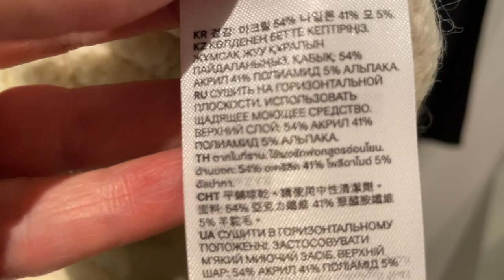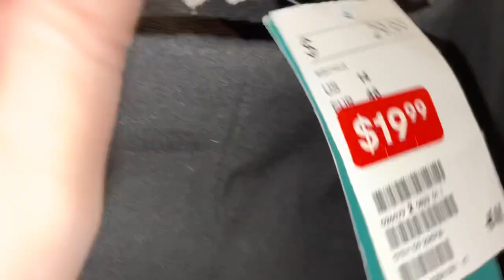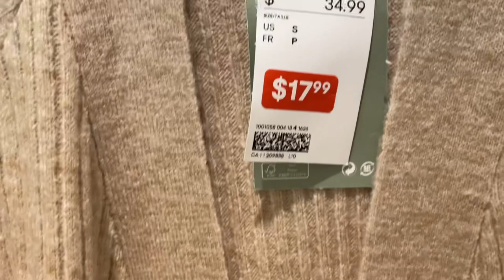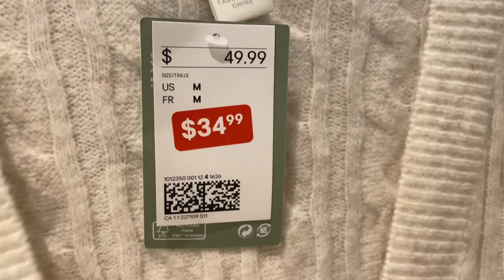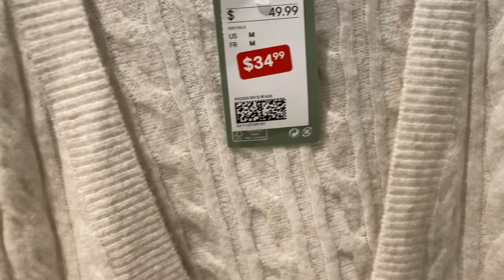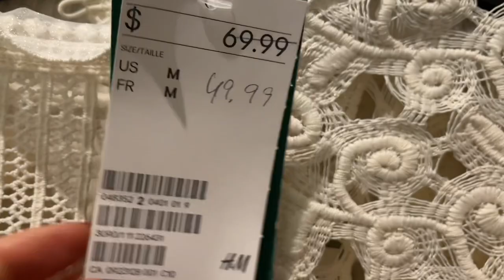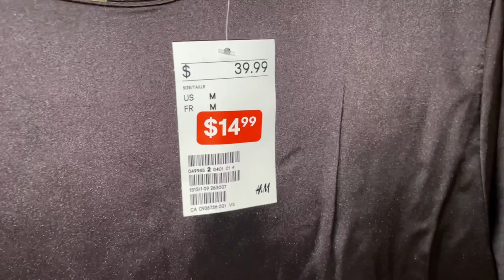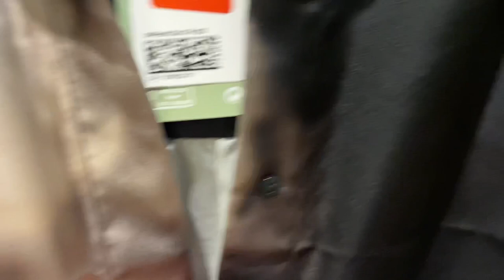H&M одеваемся НА РАСПРОДАЖЕ, как в ЛЮКСОВОМ МАГАЗИНЕ / Как собрать БАЗОВУЮ КАПСУЛУ на БЮДЖЕТЕ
Дорогие друзья сегодня шопинг влог в магазине H&M, как шикарно одеться на распродаже. Базовый гардероб на бюджете в стиле минимализм, платья, свитера, жакеты.

Мои параметры:
Рост: 160
Вес: 58 кг
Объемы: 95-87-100